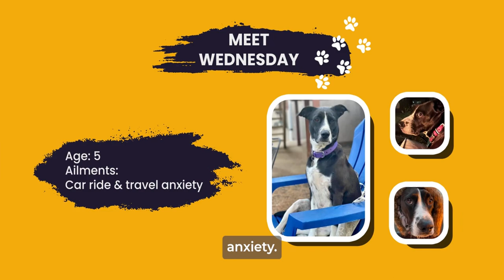Fixing Your Dog's Sciatica with Dr. Ashley Mak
As many as 40% of humans will experience sciatica in their life, which is pain radiating along the sciatic nerve, which runs down one or both legs from the lower back. The sciatic nerve is the longest nerve in both humans and dogs, so unfortunately our dogs are also prone to experiencing sciatic nerve pain and injury. In this episode of Your Natural Dog with Angela Ardolino, we’re joined by Dr. Ashley Mak, physical therapist, certified strength and conditioning specialist, and founder of IFixYourSciatica.com, who believes that both people and pets can live pain-free without the use of surgery and medications. Dr. Mak joins me to discuss the sciatic nerve, sciatica in dogs, and physical therapy for dogs with nerve pain.

Episode Recap:
🐾 Sciatica & the Dog Sciatic Nerve (4:20)
🐾 What to do if your dog is experiencing sciatic nerve pain (16:00)
🐾 Canine physical therapy for sciatica in dogs (17:01)
🐾 Signs of Sciatic nerve pain in dogs (18:56)
🐾 Causes of Sciatica in dogs (26:25)
🐾 Dry Needling, Massage Therapy & Water Therapy (27:20)

Have a question about your pet that you want answered on the Your Natural Dog podcast?